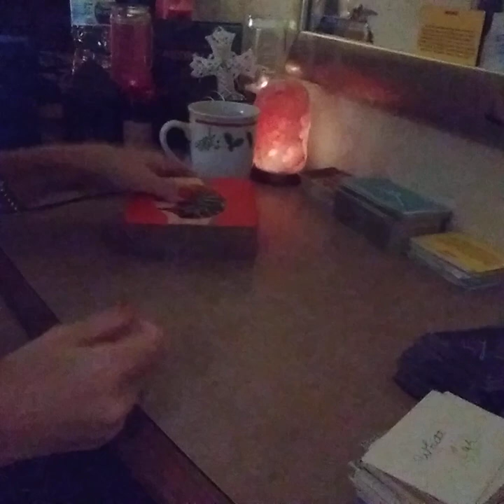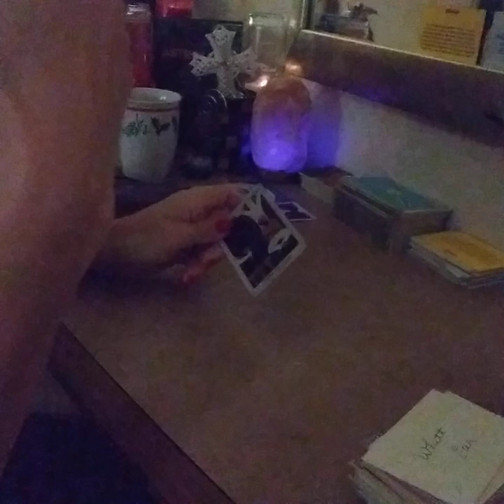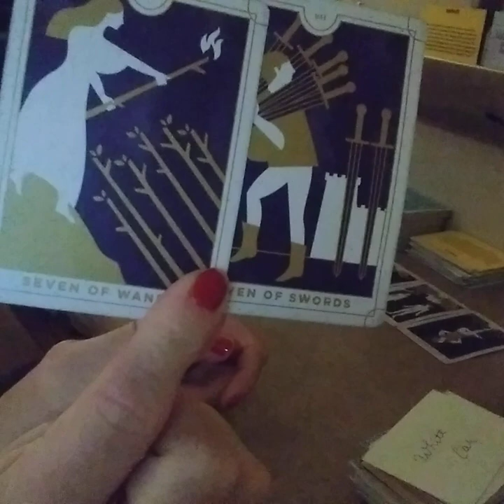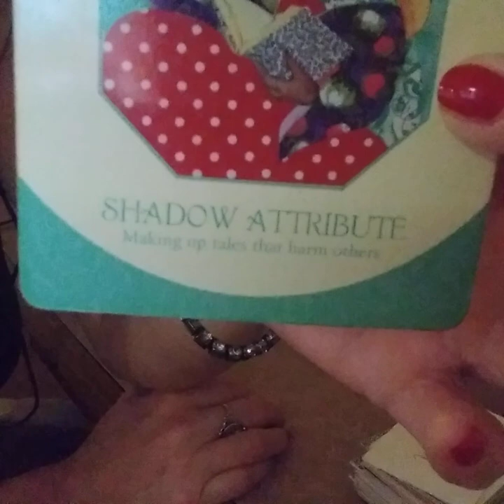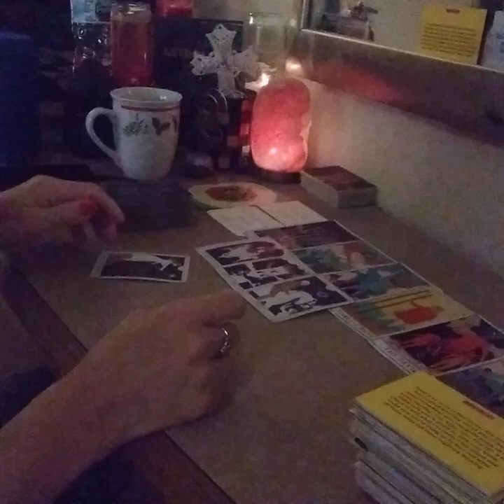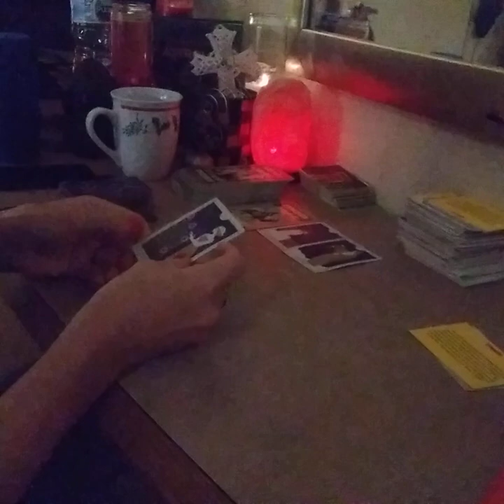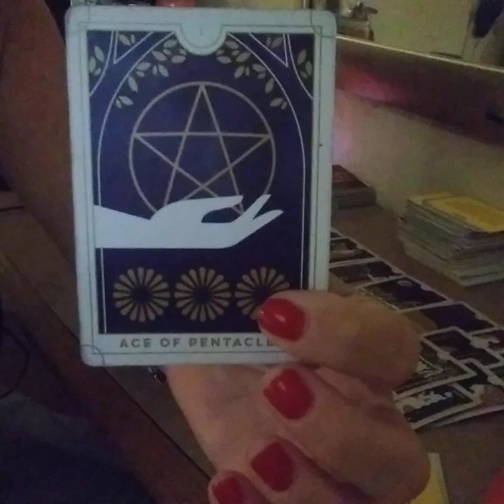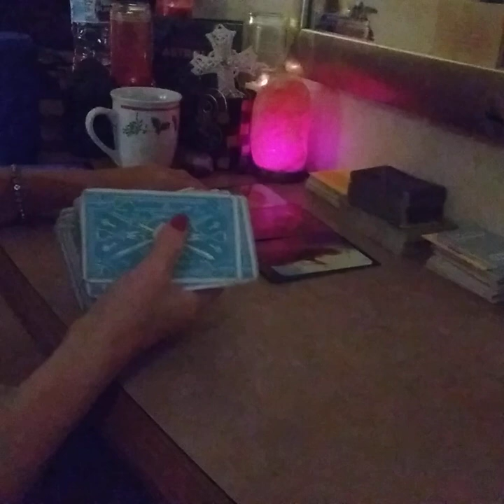"Must B Some Misunderstanding" 🎵🧐(cut off at end)